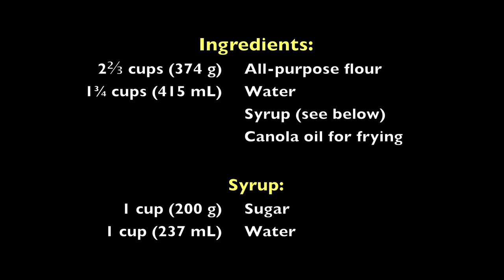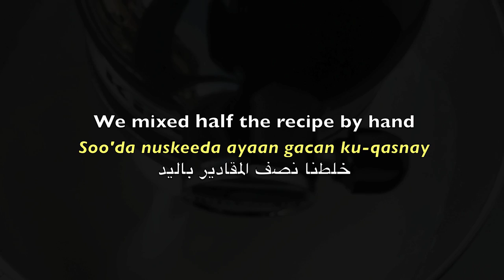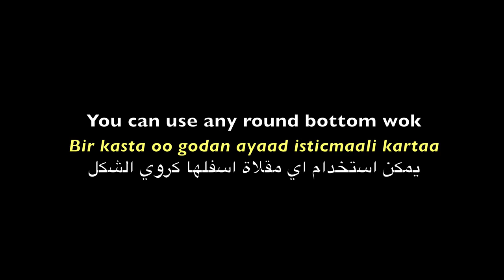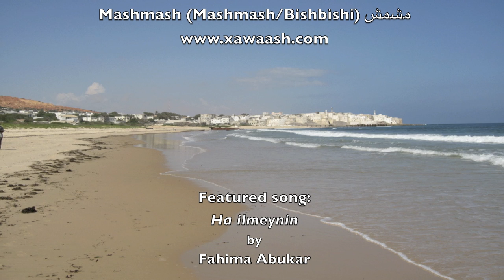Mashmash (Mashmash - Bishbishi) مشمش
Mashmash is a classic Somali snack that is usually paired with samosas. Made of only flour, water and sugar, they are easy to prepare. For serving, try pouring some syrup (or honey) and coconut milk on top. DESSOUS LE FRANÇAIS.

Ingrédients:
(cs est une cuillère à soupe; cc est une cuillère à café)
(1 mesure = 237 mL; 1 cs = 15 mL; 1 cc = 5 mL); mesures rases

Pour 16 Mashmash
2⅔ mesures (374 g) de Farine Blanche
1¾ mesure (415 mL) d'Eau
Sirop (voir ci-dessus)
Huile de Colza pour la friture

Pour le sirop:
1 mesure (200 g) de Sucre
1 mesure (237 mL) d'Eau

Préparer le sirop:
Mélanger le sucre et l'eau et porter à ébullition. Couper le feu et laisser refroidir complètement.

Étapes pour préparer les Mashmash:
1. Mettre la farine dans le bol du mixer.
2. Ajouter l'eau.
3. Mélanger pendant 6 minutes à vitesse lente. Si vous mélangez à la main, pétrir pendant 10 bonnes minutes comme montré sur la vidéo.
4. Ajouter le sirop refroidi.
5. Mélanger pendant 1 minute.
6. Faire chauffer l'huile dans une casserole à fond rond (comme un wok) à feu moyen.
7. Utiliser un quart de mesure de pâte à chaque fois.
8. Frire la pâte jusqu'à ce que les bords deviennent marron doré.
9. Égoutter de l'huile et poser sur du papier absorbant.

Pour servir, nous les avons nappés de sirop et de lait de coco et ils étaient encore plus délicieux!